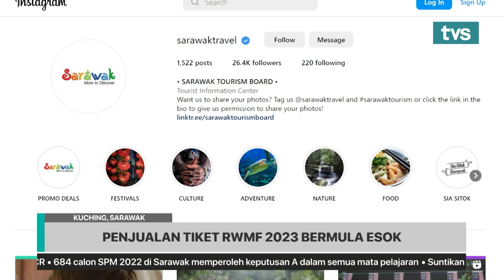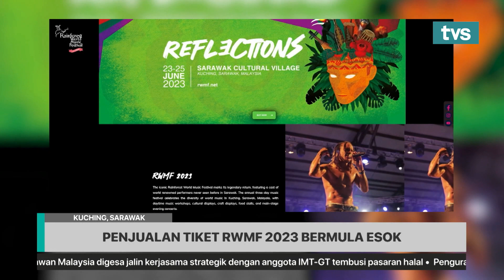Penjualan tiket RWMF 2023 bermula 9 Jun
Tiket bagi menyaksikan Rainforest World Music Festival (RWMF) 2023 mula dijual pada 9 Jun sehingga 11 Jun ini.

Tempah tiket sekarang di rwmf.net

Layari & tonton TVS di saluran 122 Astro & MYTV.